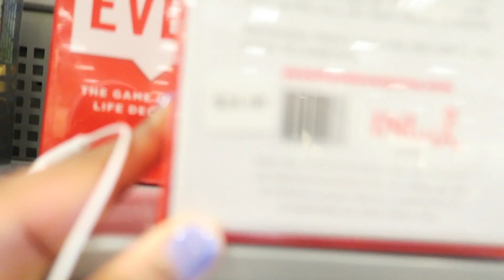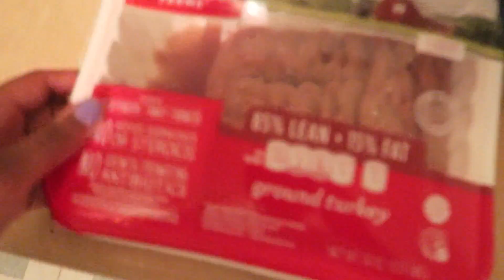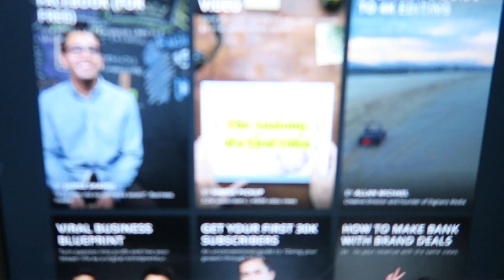MY DREAM CAR! Vlog#15 CTVLOGZ|SEASON 1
WHAT CAMERA DO I USE